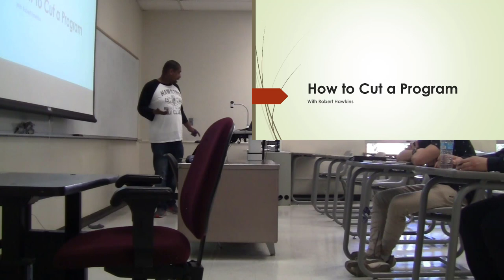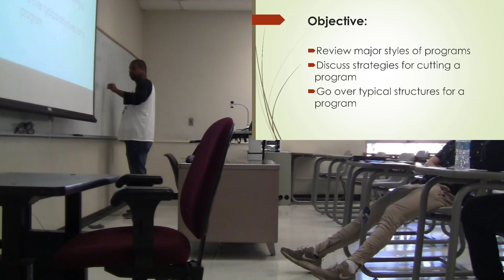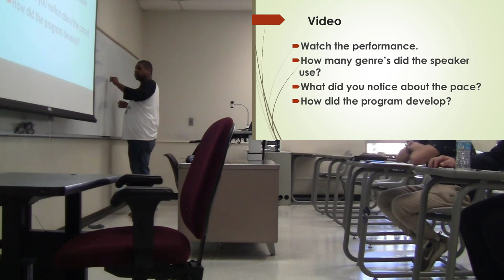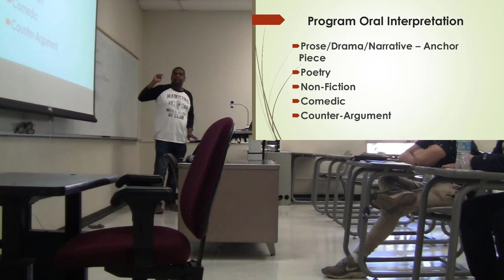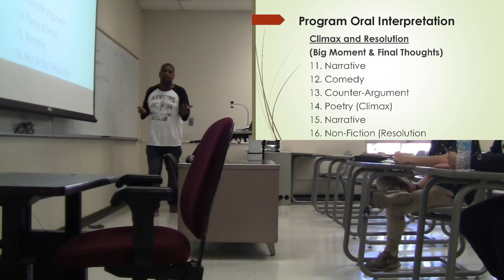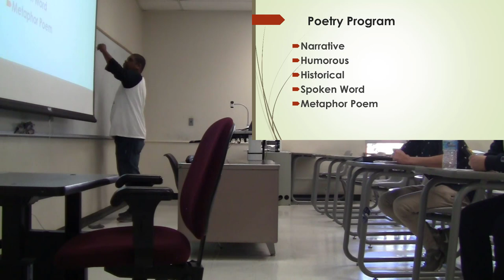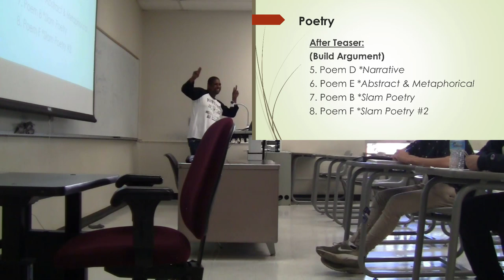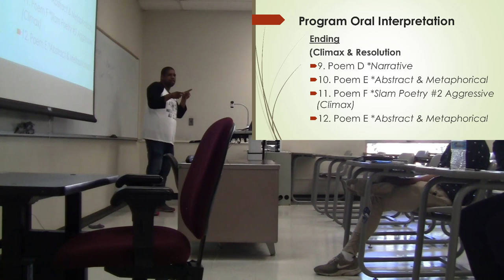How to Cut a Program - Short Version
NCFA Forensics Camp 2018 "How to Cut a Program" with Robert Hawkins